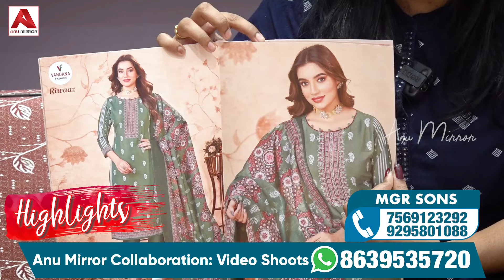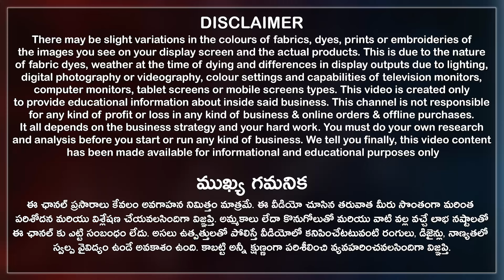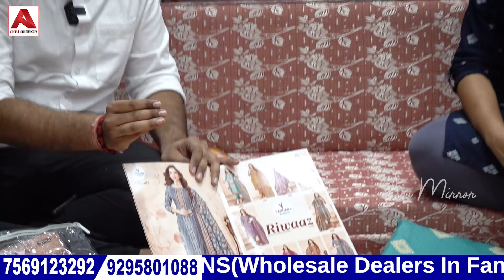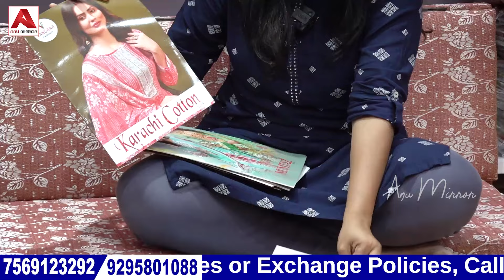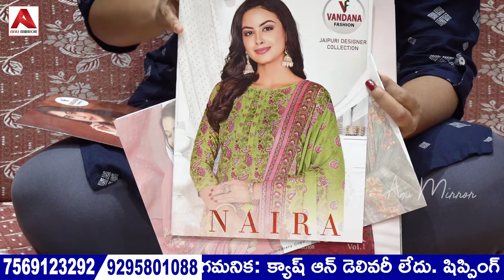Ramzan Special అతి తక్కువ ధరకే హోల్సేల్లో Fancy, Pattu Sarees&Dress Material Collection|Starts Rs135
Ramzan Special అతి తక్కువ ధరకే హోల్సేల్లో Fancy, Pattu Sarees&Dress Material Collection

SHOP NAME 👇
MGR SONS
(Wholesale Dealers In Fancy, Pattu, Printed Sarees & Cotton Dress Material)

MGR SONS ADDRESS 👇
Shop No.21-1-800, Ground Floor, Nabi Khana Complex, Patel Market, Hyderabad City, Telangana State, India. Pincode 500002.

Contact Anu Mirror Youtube Channel 👇
📲 🤙 8️⃣6️⃣3️⃣9️⃣5️⃣3️⃣5️⃣7️⃣2️⃣0️⃣